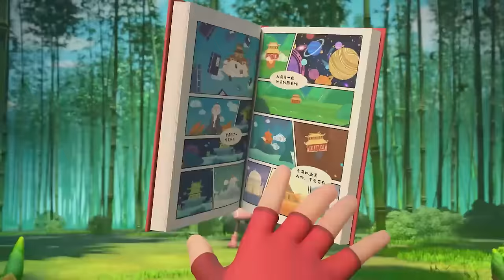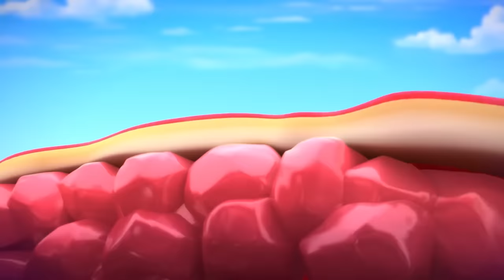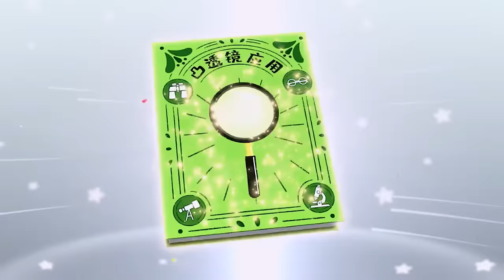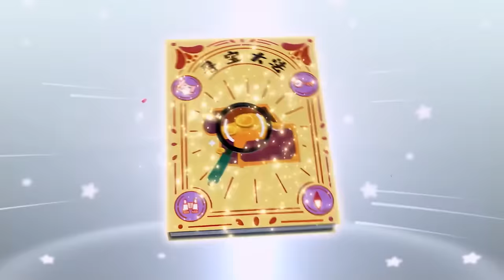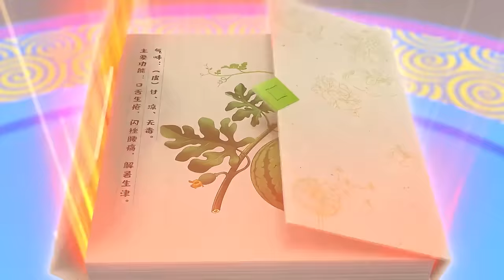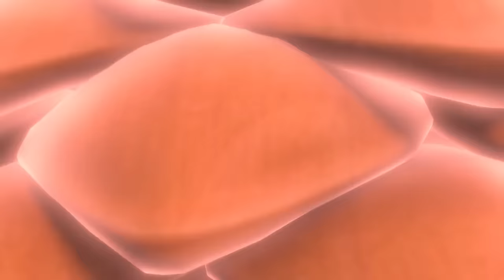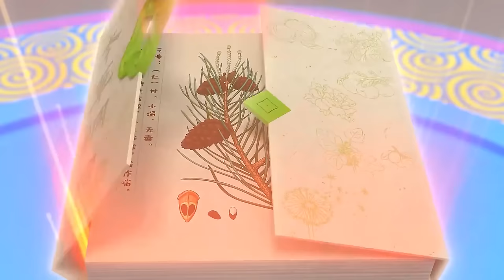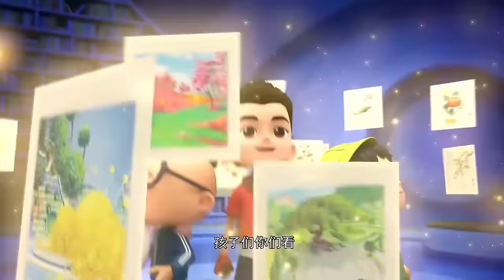Super Heros Full